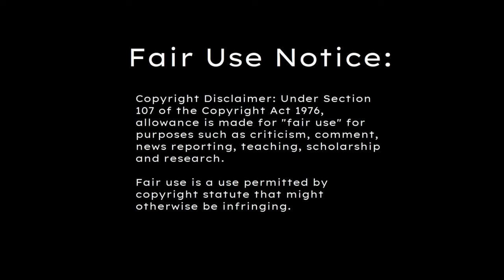Planet Earth (1974) TV-Movie Review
In his second attempt to sell Dylan Hunt to a network, Gene Roddenberry relies more on a Star Trek “feel.”
I’m not as fond of this story as I was of Genesis II, but most of the characters work well enough.
It still wasn’t enough to sell a weekly series, though.

I apologize for the awkward angle of the video. Something must have gotten bumped after I had it set up. With family around for the holiday, I had no opportunity to re-record it.

 I can’t take video directly from the DVD because of copyright.